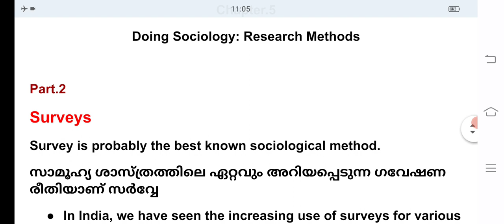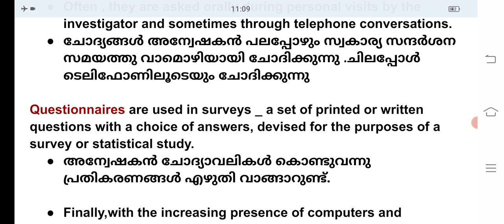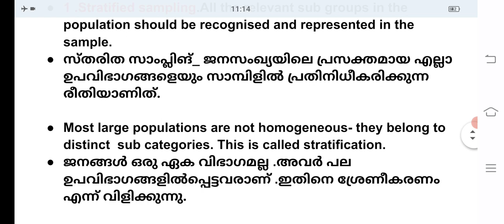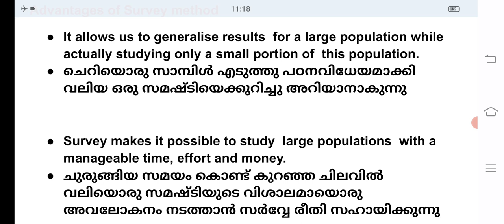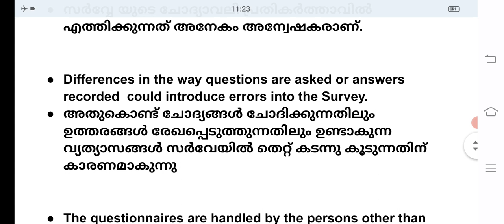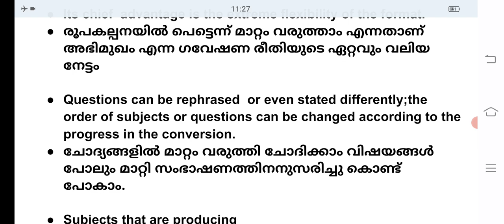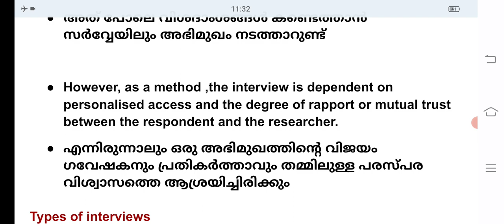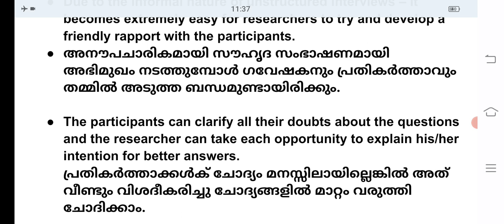Plus One Sociology.Chapter.5.Doing Sociology:Part.2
Survey Method
Sampling
Types of Sampling
Random Sampling
Stratified Sampling
Sampling error
Non Sampling error
Interview
Types of Interviews
Structured interview
Unstructured interview